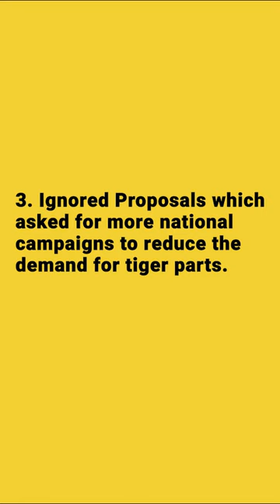The 2022 Lunar Year of the Tiger🐅 is coming to an end!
BreakTheViciousCycle: What does the next year look like for our beloved big cats❓
FOUR PAWS has raised awareness about the decreasing numbers of big cats in the wild and their increasing numbers in captivity.

The year culminated with our team travelling to Panama to attend and advocate for big cats at the CITES CoP19 conference, the world trade regulator. Watch the key outcomes affecting big cats...

We will continue our fight until the balance shifts and breeding big cats for entertainment and commercial use is banned❗